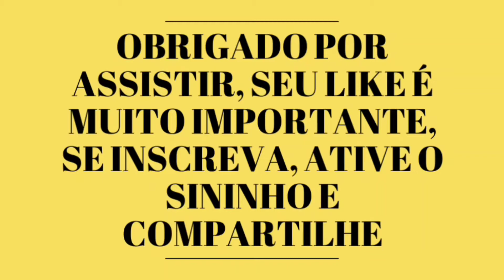Como plantar goiaba tailandesa num balde velho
Ola pessoal guenki? Esse vídeo estamos plantando uma goiaba tailandesa num balde q estava furado , reciclar e economizar , técnica de plantio e dicas de comprar mudas de arvores frutíferas é aki no nosso canal aquaponia e frutas em vaso espero q vcs gostem do vídeo , assistam, comentem e compartilhem com seus contatos e amigos juntos somos mais fortes obrigado